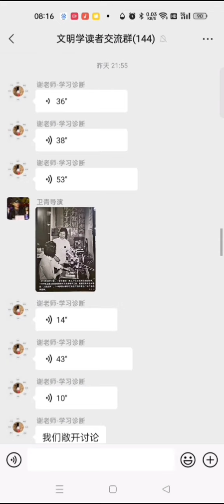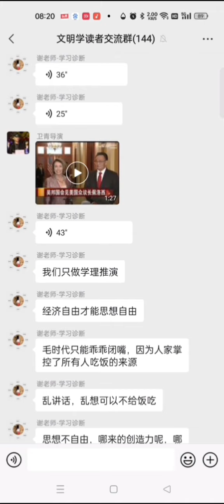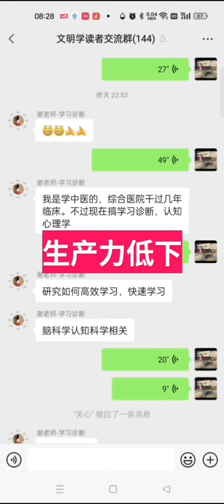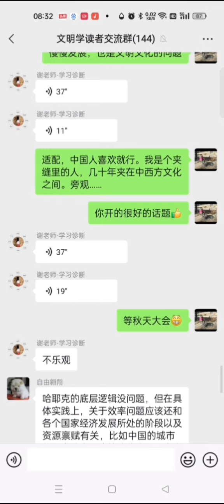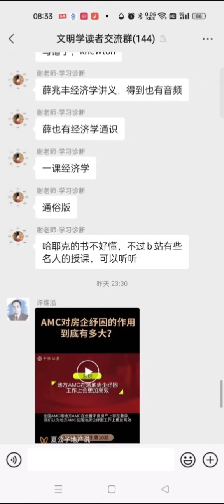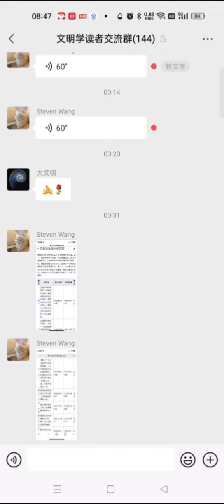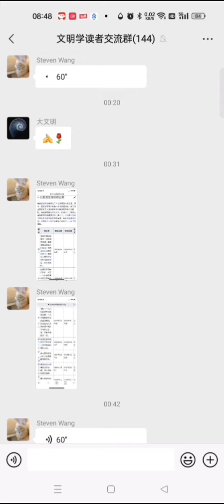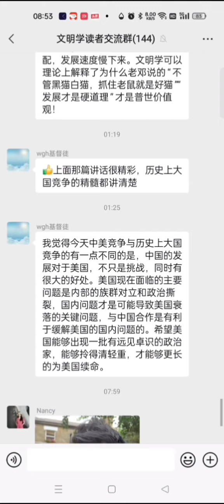群聊 哈耶克 之二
文明学与哈耶克接近的地方是自发秩序与适配论，差异的地方是哈耶克依然属于制度决定论，没有看到文明分层的意义。